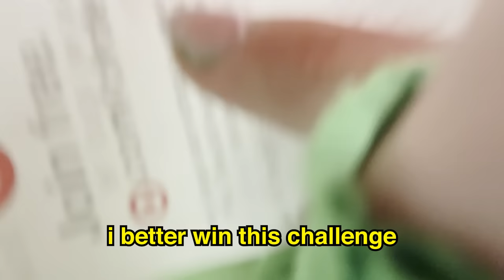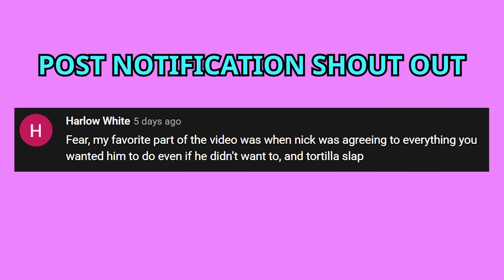SURVIVING In ONE COLOR For 24 Hours!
Follow My Friends:
Drew: @drewdirksen
Nick: @NickMooreYT
Mikey: @MikeyArroyoo